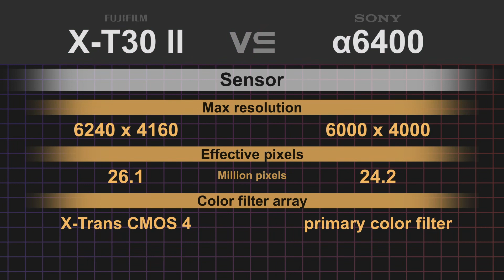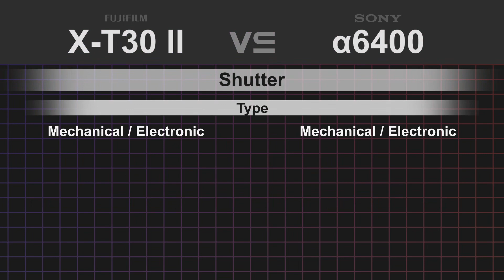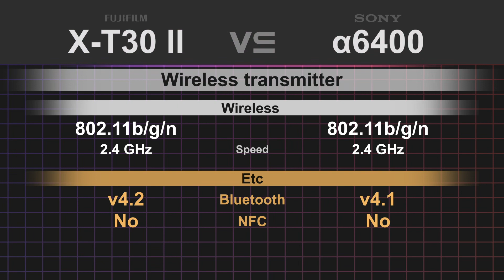Fujifilm X-T30 II vs Sony alpha a6400